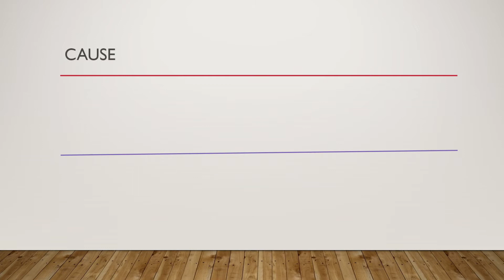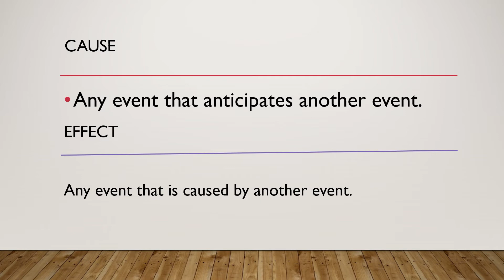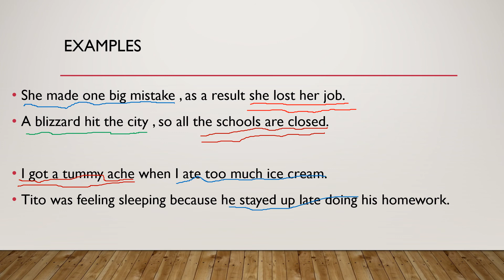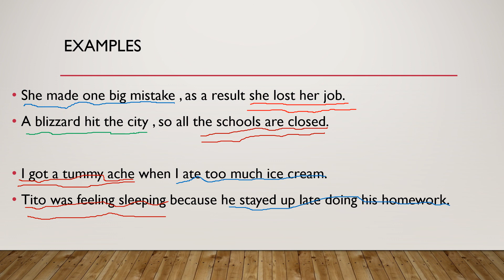Cause and effect